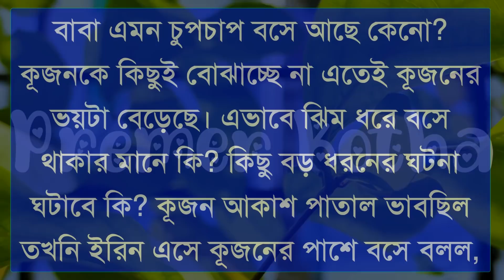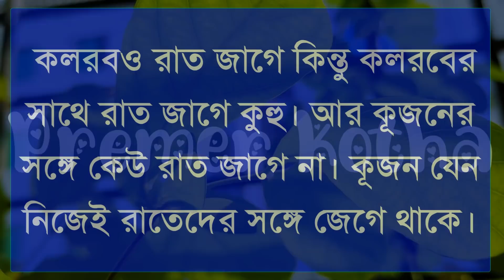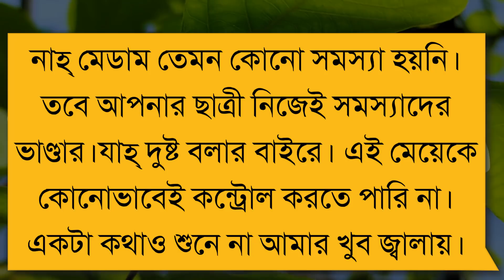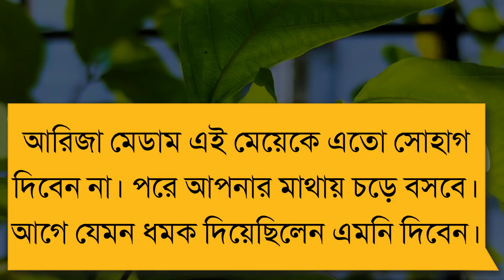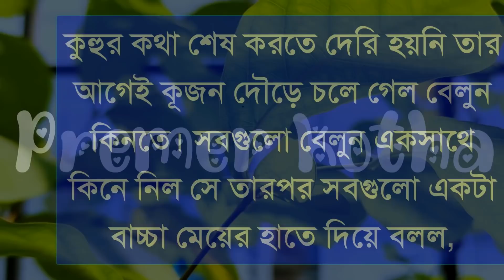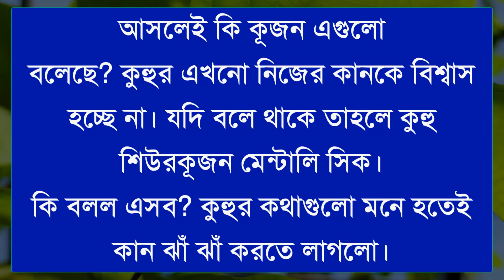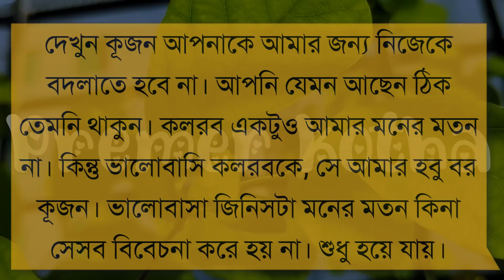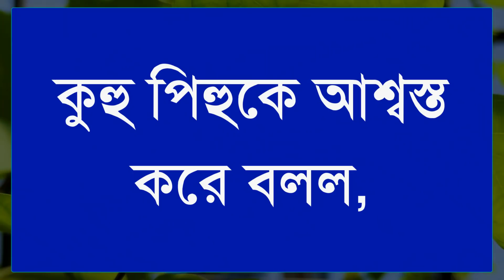ফুলটুশি যখন বড়লোকের বউ||part-25||Ft:Samim&Shonalikar||Premer Kotha